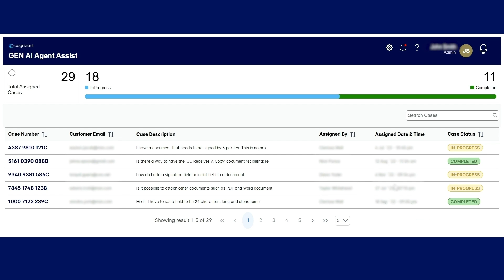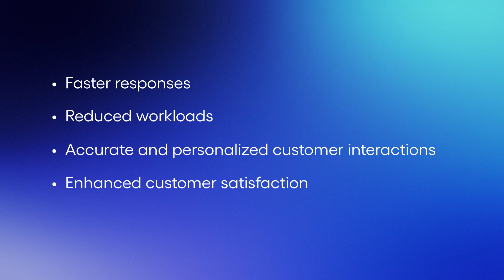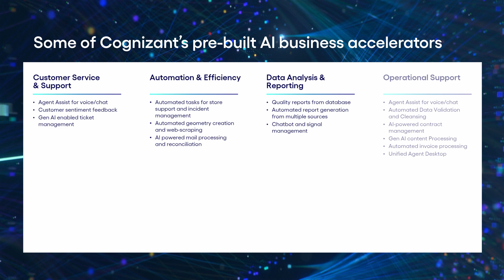Cognizant Agent Assist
Cognizant Agent Assist is an AI driven tool built to integrate seamlessly into any service environment to transform the customer experience. It uses natural language processing to analyze inbound customer inquiries from any source, locate the best answers from existing product information, and then generate natural, engaging responses that can be sent across text, chat, social media, and any other text space channel.